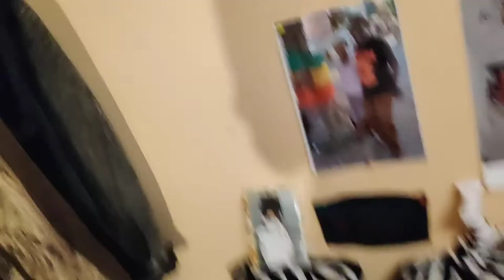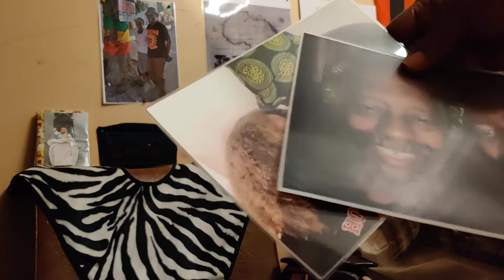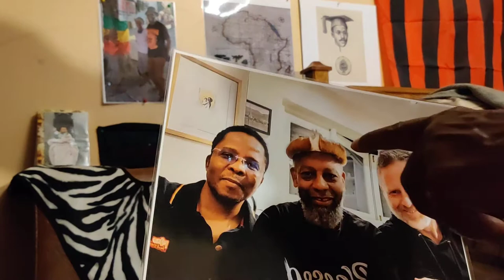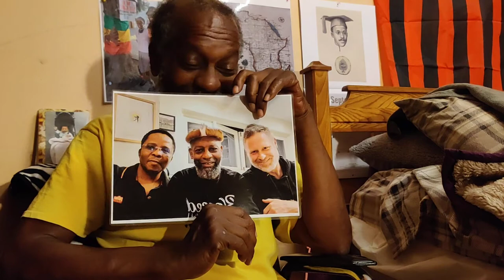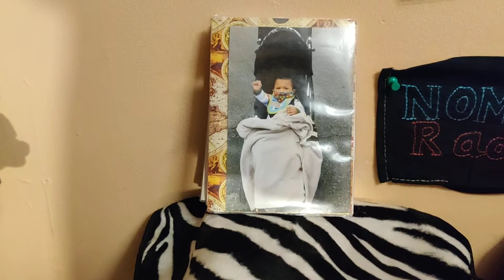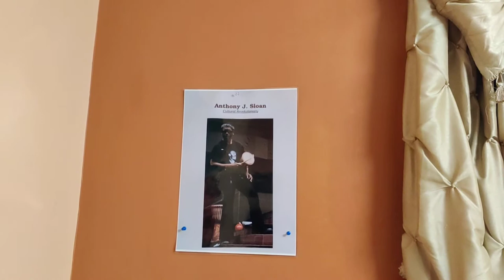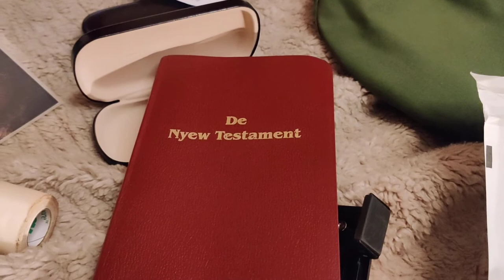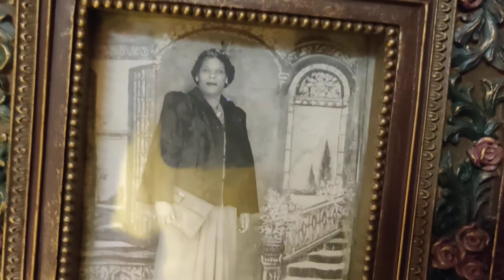De (newest) Set by deBrother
With this posting deBrother tours is through de (newest) set pieces.

Crypto Currency /BitCoin CONTRIBUTIONS:
722fce22-5e9f-42fc-a378-2da90f5d267a